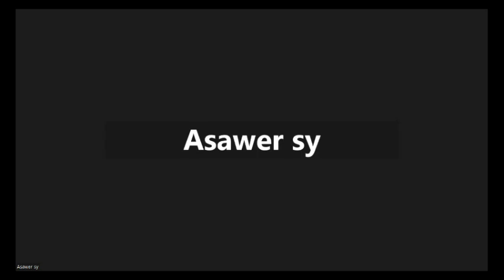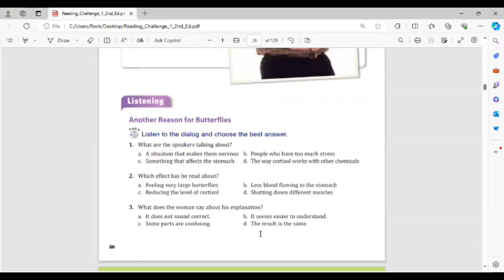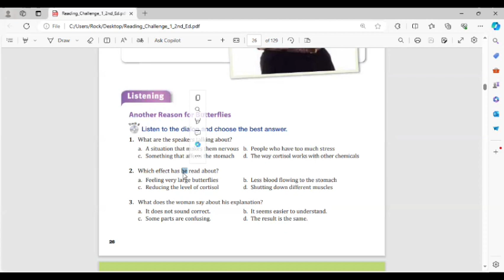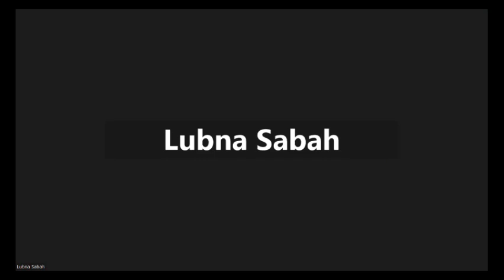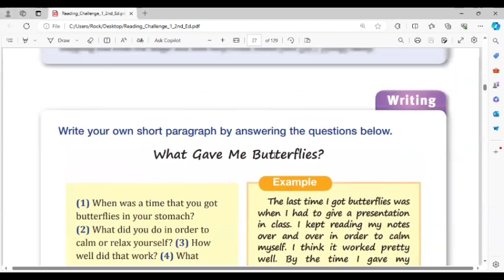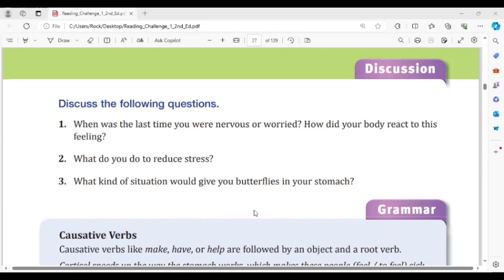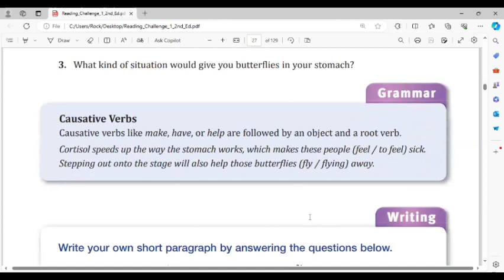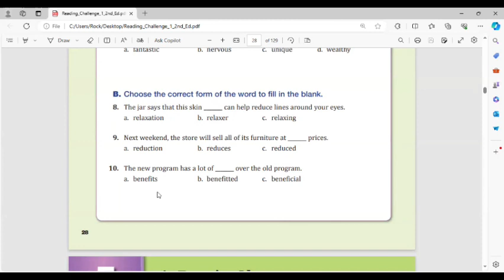اسم المادة: قراءة واستيعاب 2 - السنة الأولى رقم المحاضرة: 8أ. براءة عنتابي